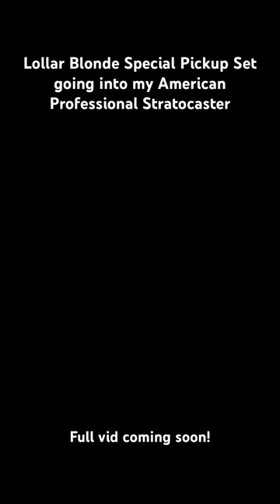Lollar pickups going into my Strat! Full video coming soon!